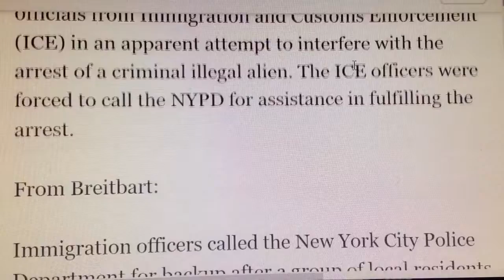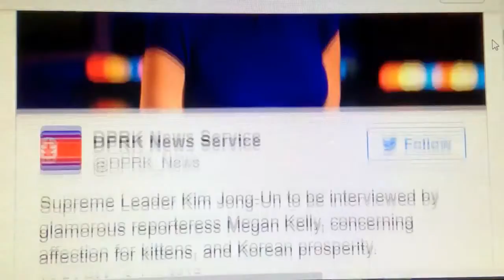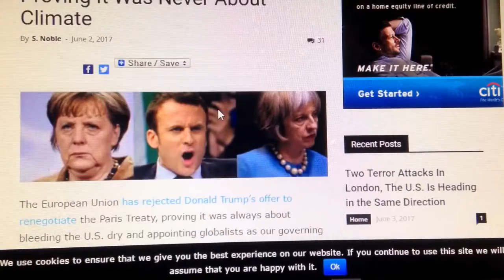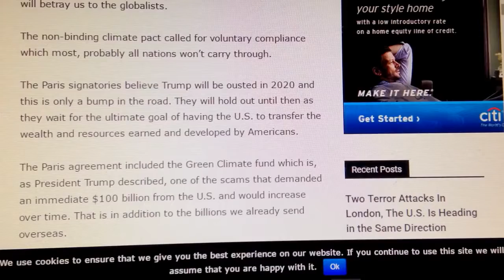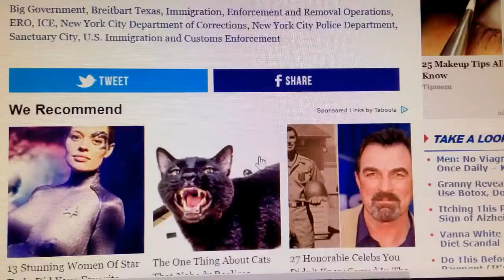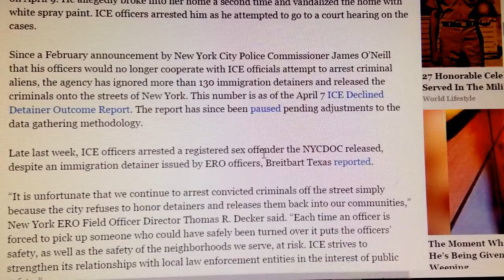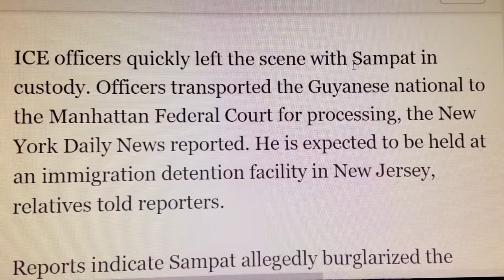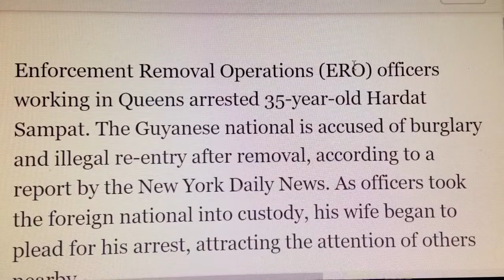WATCH: MEGYN KELLY CONFRONTS PUTIN TO HIS FACE, WHAT HE DOES NEXT IS GAME CHANGING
Lending Platforms: ▻Join our Bitconnect Lending Team: ▻Join our Hextra Lending Team: ▻Join our ETHconnect .

Uh oh. Look who Megyn Kelly is interviewing next, and she may not come back alive . Sub for more: | Randy DeSoto for Western Journalism reports, Russian .

Sub for more: | Randy DeSoto for Western Journalism reports, Russian President Vladimir Putin appeared to grow at times both .

Alex Jones prepares for the Megyn Kelly interview coming up this week and feels how it could turn out ok. Help us spread the word about the liberty movement, .